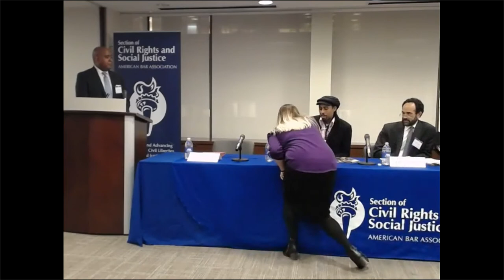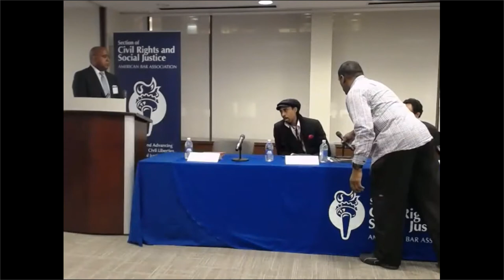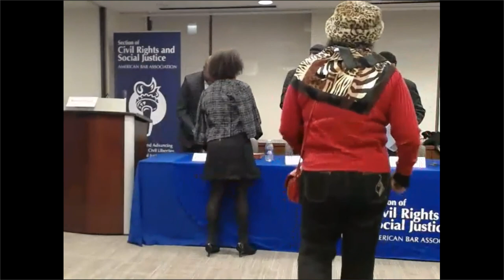Environmental Justice in the 21st Century Threats and Opportunities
Originally Aired, Tuesday, November 28, 2017 6:00 PM - 7:30 PM EST

On October 24, 2017, U.S. Senator Cory Booker (D-NJ) and U.S. Representative Raul Ruiz, M.D. (D-CA) introduced a landmark piece of legislation to eliminate environmental injustice.

The Environmental Justice Act of 2017 (EJA) requires federal agencies to address environmental justice through agency actions and permitting decisions, and strengthens legal protections against environmental injustice for communities of color, low-income communities, and indigenous communities. The bill is the culmination of a months-long process of working with dozens of grassroots organizations across the country to craft a comprehensive bill that strengthens environmental justice protections for vulnerable communities.

This program features a Keynote Address by Sen. Booker and a panel discussion on the various ways the EJA addresses critical issues for vulnerable communities nationwide (especially communities of color) in light of historical, ongoing challenges, as well as new ones posed by the Trump Administration. Other topics addressed include the changes at the Office of Environmental Justice of the EPA, the controversial recent appointments at EPA, recent attempts to limit science in EPA decision-making, and challenges to environmental protection for clean air, water, and land via threats to citizen suits and enforcement.

The panel includes Mustafa Ali, Vice President of Climate, Environmental Justice & Community Revitalization, for the Hip Hop Caucus, formerly head of the EPA’s Office of Environmental Justice, and Patrice Simms, Vice President of Litigation for EarthJustice, formerly an attorney at the U.S. Environmental Protection Agency, U.S. Department of Justice - Environment and Natural Resources Division, and Natural Resources Defense Council. The program is moderated by Stacey Sublett, of Beveridge & Diamond, PC, and Scott Badenoch.